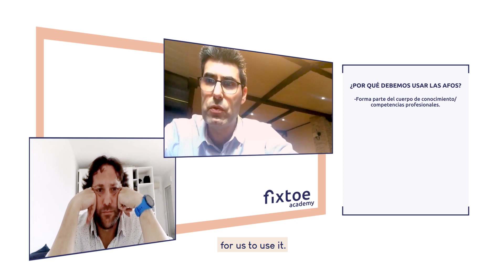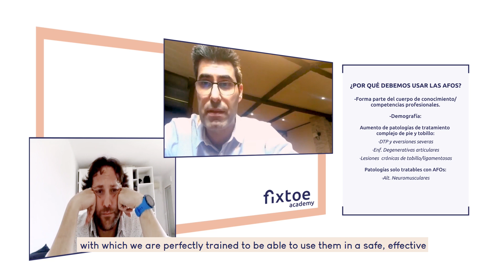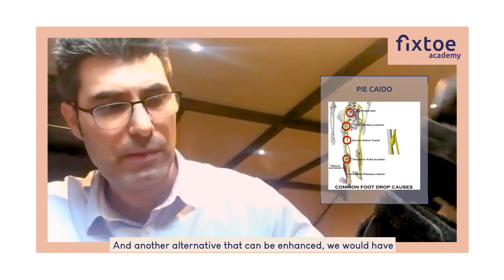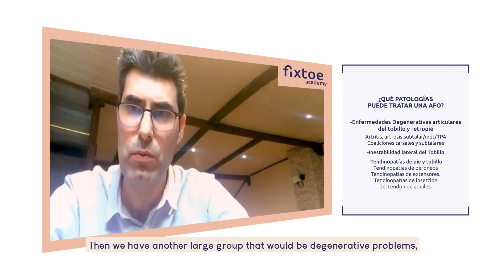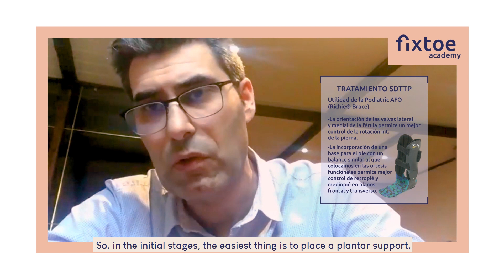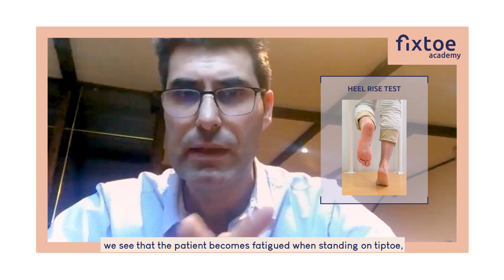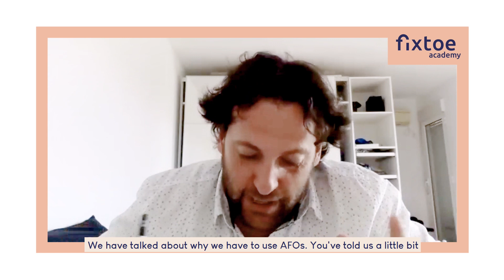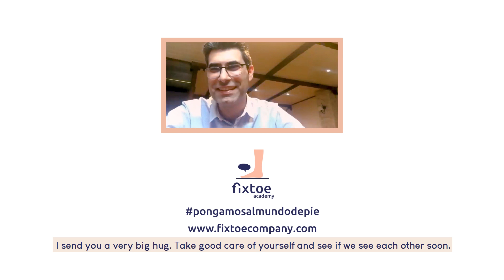Dr. Jose Manuel Cortés Barragán - Férulas en Podología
El Dr. Jose Manuel Cortés Barragán nos habla de las indicaciones y beneficios de las AFO podiátricas.

[EN] Dr. Jose Manuel Cortés Barragán talks about the indications and benefits of podiatric AFOs.